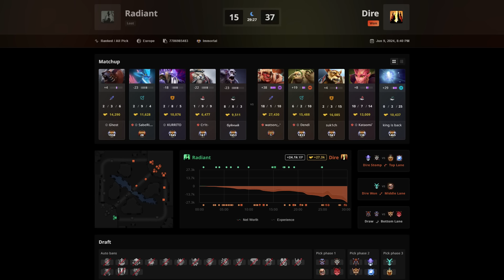Rank 1 plays with LEGENDARY Dendi Pudge - Patch 7.36b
(this is an older patch game this Watson is not streaming currently, busy with tournaments)

Watson Troll Warlord 1
Dendi Pudge 1833
Kataomi Dark Willow 138
Saberlight Leshrac 28
Cr1t Tusk 167

Win Rate production